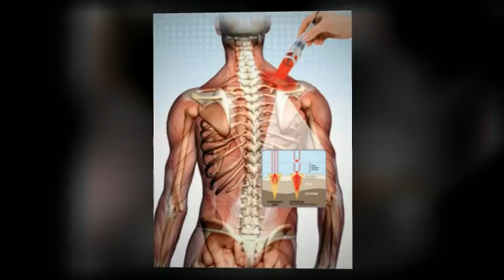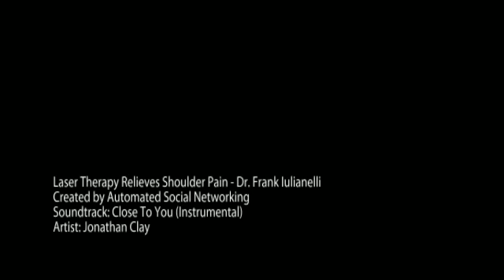Lake Orion, MI Laser Therapy Relieves Shoulder Pain - Dr. Frank Iulianelli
Innate Specific Chiropractic
2523 South Lapeer Rd